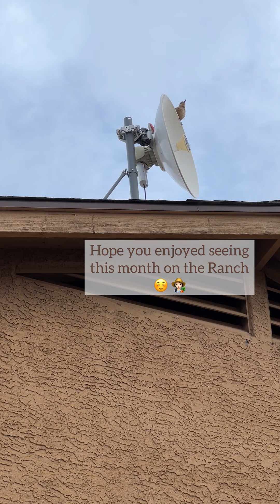This Month on the Ranch: January 2024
Enjoy a serene look at what life is like for the residents of the Arctic Reptile Ranch, located in the Sonoran desert near Phoenix, Arizona | Despite traditionally being one of the coldest months of the year, January sees a wide variety of birds visiting the Ranch including the Northern Cardinal, Anna’s hummingbird as well as Costa’s hummingbird. There are even a few days where I came out to frozen water bowls yet as soon as the sun begins to warm the ground the reptile inhabitants of the Ranch are ready to get moving.